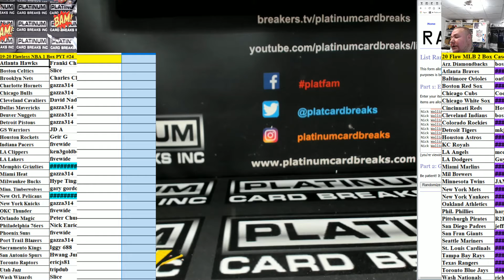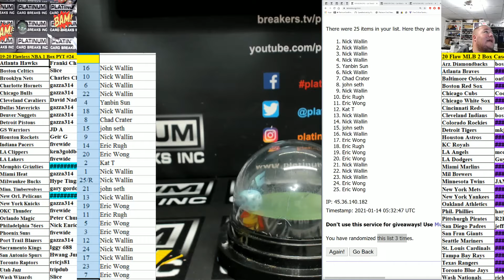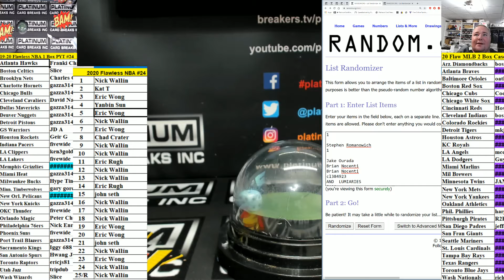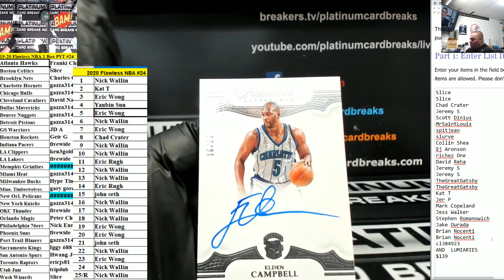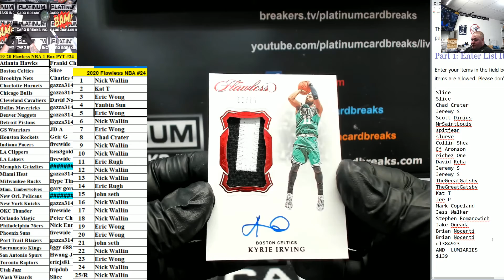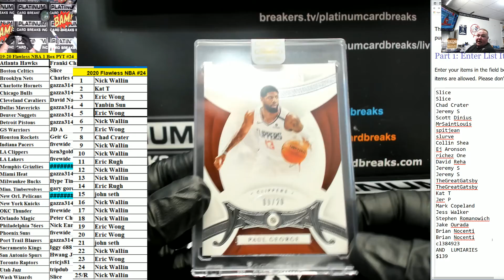2019-20 Panini Flawless Basketball 1 Box PYT #24